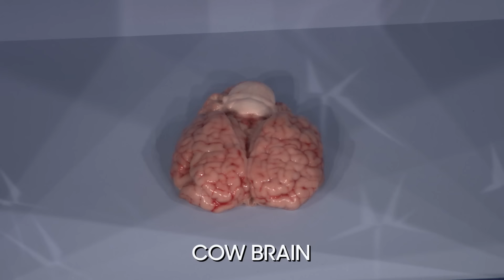Best of Can You Feel It: Kim Kardashian, Selena Gomez, and Kate Beckinsale | The Tonight Show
Jimmy Fallon challenges Kim Kardashian, Selena Gomez, and Kate Beckinsale to stick their hands inside boxes filled with mystery objects that they have to identify.